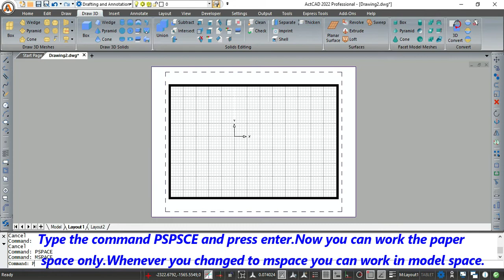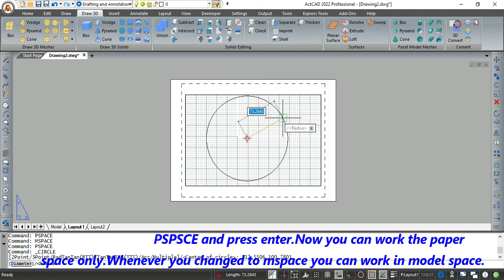PSPACE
You create, edit, and print your final paper layout on a Layout tab. for more details.